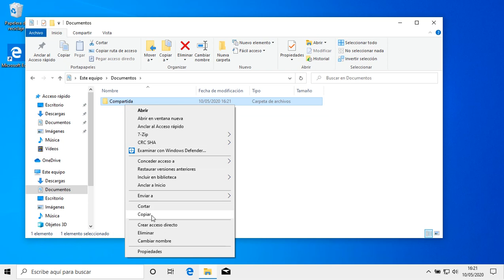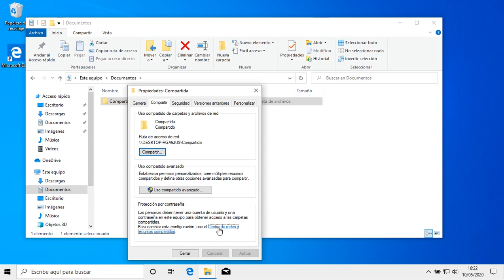Tema 3. Compartir una carpeta en Windows 10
Compartir una carpeta en Windows 10.